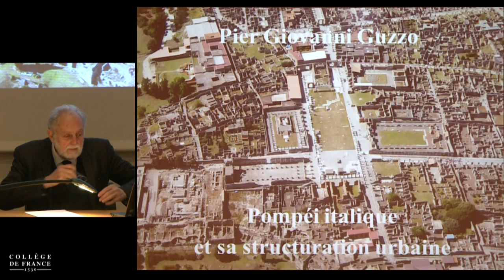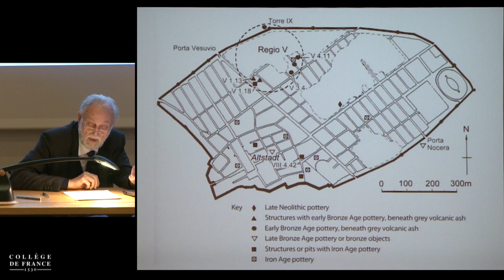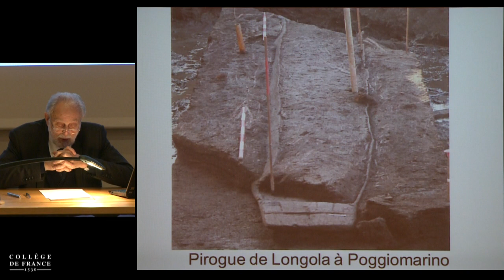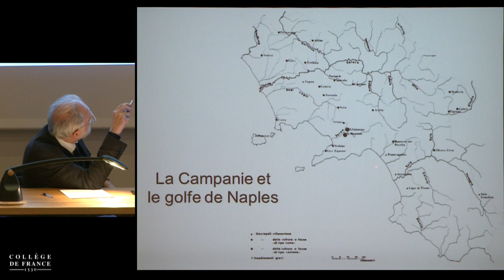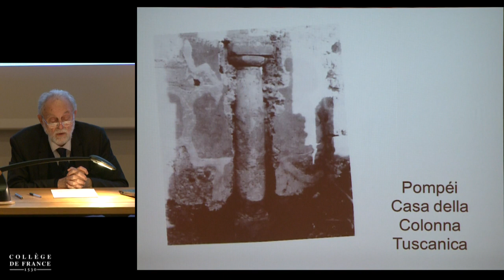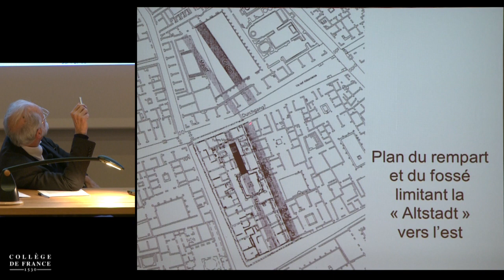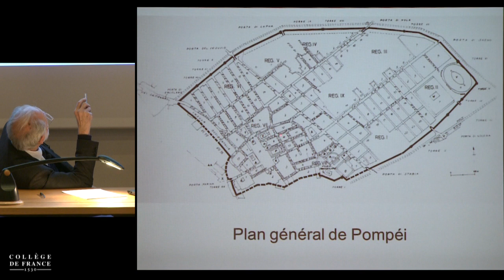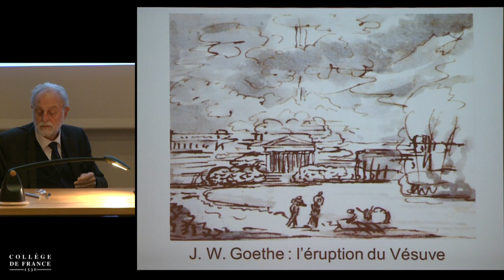Pier Giovanni Guzzo (4) - Jean-Pierre Brun (2014-2015)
Enseignement 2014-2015 : Pier Giovanni Guzzo
Conférence du lundi 24 novembre 2014 : Pompéi italique et sa structuration urbaine

Intervenant(s) : Pier Giovanni Guzzo, Professeur, ancien surintendant de l'archéologie de l'Emilie-Romagne de la Calabre, de Pompéi et de Naples, Membre du conseil de direction de l'Istituto Nazionale di Archeologia e Storia dell'Arte